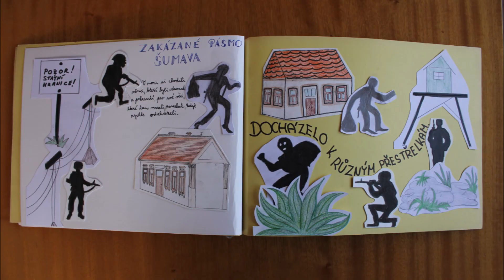Marie Brezíková: kniha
V rámci projektu Příběhy našich sousedů organizace Post Bellum vytvořili žáci ze ZŠ ulice Míru 64, Rokycany